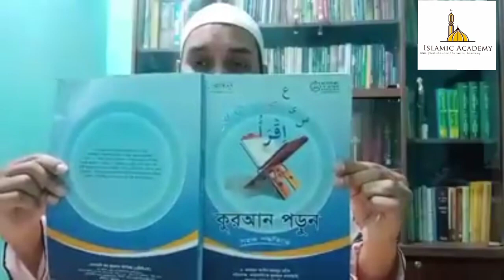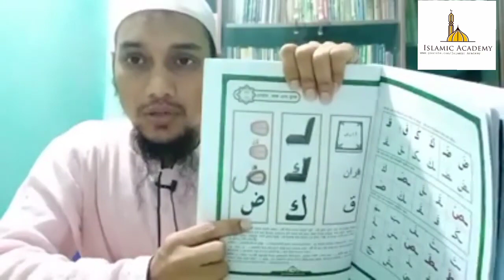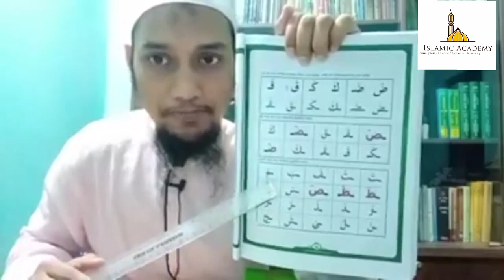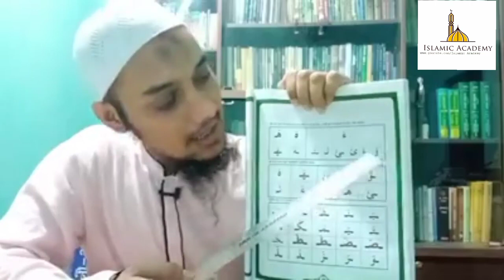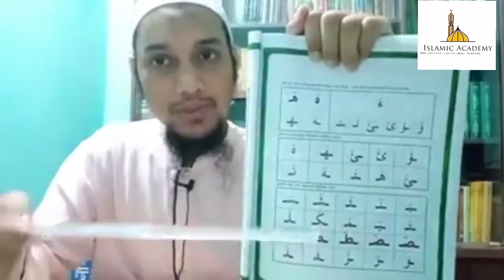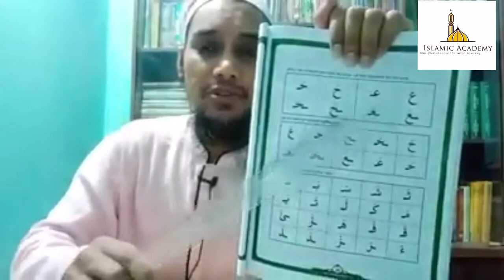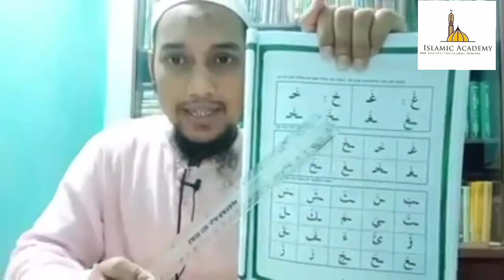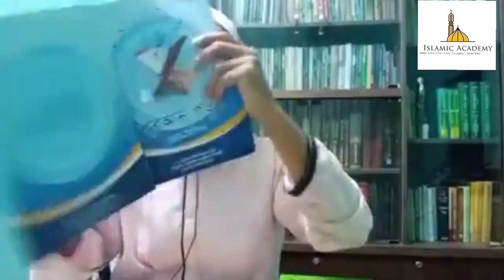কুরআন পড়ুন সহজ পদ্ধতিতে| পবিত্র কুরআন বিশুদ্ধ তিলয়াত শিক্ষা কোর্স |ক্লাস ৫| Reupload | AbuTwhaAdnan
কুরআন পড়ুন সহজ পদ্ধতিতে| পবিত্র কুরআন বিশুদ্ধ তিলয়াত শিক্ষা কোর্স |ক্লাস:৫ | Reupload | আবুট্বহায়াদনান
উস্তাদ আবু ত্বহা আদনান পরিচালিত কোর্সের সকল বই অর্ডার করতে যোগাযোগ করুন :⬇️
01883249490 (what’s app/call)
অথবা পেইজে (আন-নুজূম বুক শপ) মেসেজ দিন:⬇️
Facebook.com/an.nujumb22/

উস্তাদ আবু ত্বহা আদনান  কর্তৃক পরিচালিত কোর্সের বইগুলো:
1. কুরআন পড়ুন সহজ পদ্ধতিতে (AQS)
2. কুরআন ও সলাত অনুধাবন ৫০% (AQS)
3. ৭০% (AQS)
4. ১০০% (AQS)
5. রাহীকুল মাখতুম (আনোয়ার লাইব্রেরি )
6. ফয়জুল কালাম (ইসলামিয়া কুতুবখানা)
7. হিসনুল মুসলিম (সবুজপত্র প্রকাশনী)
8. তাসাউফ বা আত্মশুদ্ধি (মাকতাবাতুল আশরাফ)
9. রাহে বেলায়েত (আস-সুন্নাহ পাবলিকেশন্স)
10. ফিকহুল মুয়াসসার (আরবি-বাংলা, আশরাফিয়া বুক হাউজ)
11. আক্বিদাতু ত্বহাবি (ইসলামিয়া কুতুবখানা)
12. ইসলামের ইতিহাস (মাকতাবাতুল আসলাফ)

সংগ্রহ করতে যোগাযোগ করুন:⬇️
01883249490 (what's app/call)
বই ছাড়াও পাবেন অরিজিনাল গ্রাম্য চাকের মধু, কোয়ালিটিসম্পন্ন দাওয়াহ টিশার্ট ও জ্যাকেট।